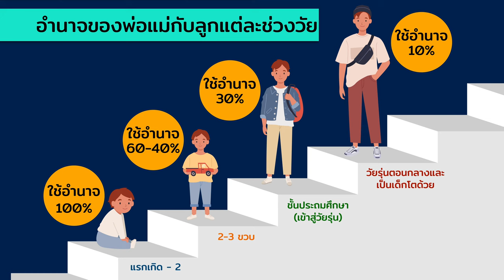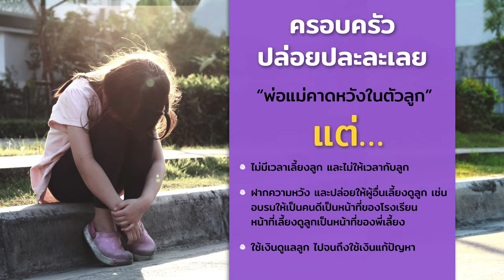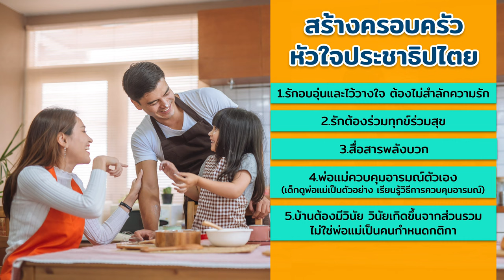รักลูก The Expert Talk EP.67 : เลี้ยงลูกแบบหมอเดว “Dysfunctional Family” บทบาทหน้าที่ครอบครัวบกพร่อง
เลี้ยงลูกแบบหมอเดว พบกัน 4EP ต่อเนื่อง เริ่มต้น EP67 คุณหมอเดวชวนมองภาพกว้างครอบครัวไทยในปัจจุบัน โครงสร้างที่เปลี่ยนไปส่งผลกระทบอย่างไรบ้าง

ครอบครัว 3 แบบที่คุณหมอชี้ให้เห็นภาพ : ครอบครัวใช้อำนาจในการเลี้ยงลูก ครอบครัวปล่อยปละละเลย และครอบครัวหัวใจประชาธิปไตย พร้อมวิธีการเป็นครอบครัวที่ไร้ปัญหาอยู่ร่วมกันอย่างมีความสุขทำได้อย่างไร และใน EP ถัดไปฟัง 9รูปแบบในการเลี้ยงลูกที่ทำให้เกิดปัญหา

ฟัง The Expert รศ.นพ.สุริยเดว ทรีปาตี กุมารแพทย์ผู้เชี่ยวชาญด้านเด็กและวัยรุ่น ผู้อำนวยการศูนย์คุณธรรม ได้ที่